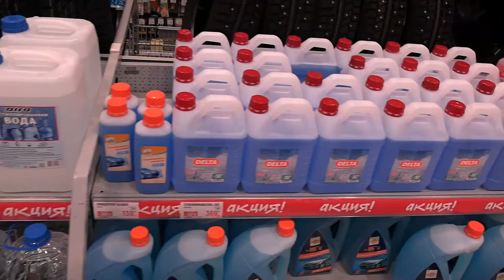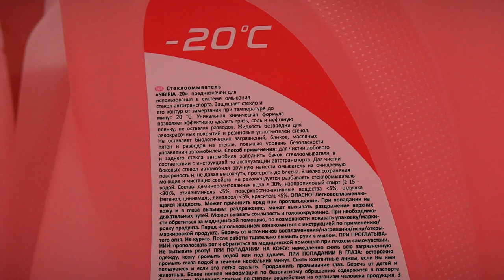Как правильно выбрать «незамерзайку» для автомобиля